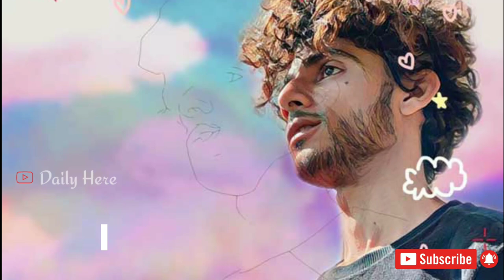Singer Kaifi Khalil Biography | Kahani Suno 2.0 | About Kaifi Khalil love story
Kaifi Khalil is a Balochi singer and composer born in Karachi, Pakistan. Who started singing from a very young age and comes from a family of musicians. He is known for bringing a twist to traditional Balochi music with his unique style of combining it with modern music. His music is available on YouTube music, Spotify, Apple Music and Others.